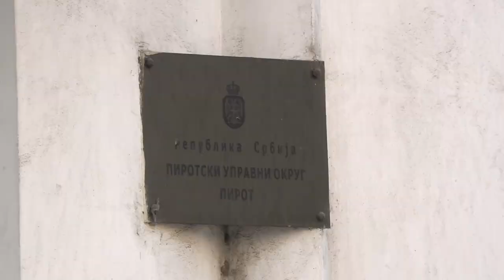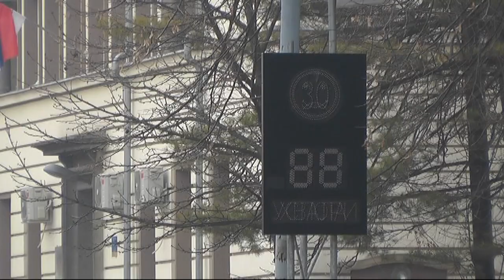IZVEŠTAJ O RADU INSPEKCIJSKIH SLUŽBI ZA POSLEDNJI KVARTAL 2022. GODINE